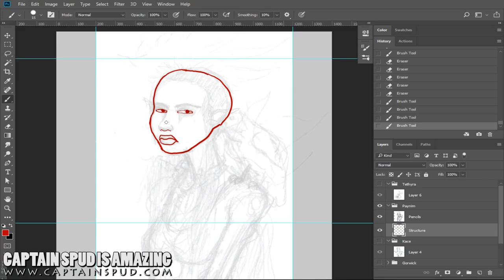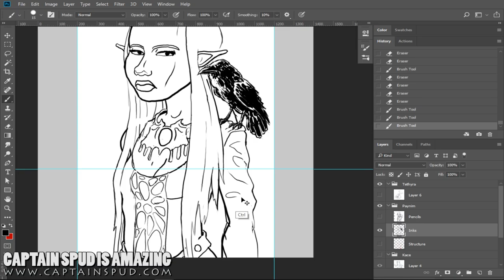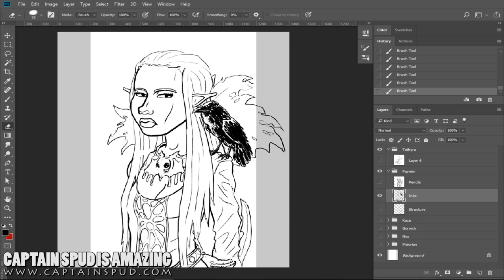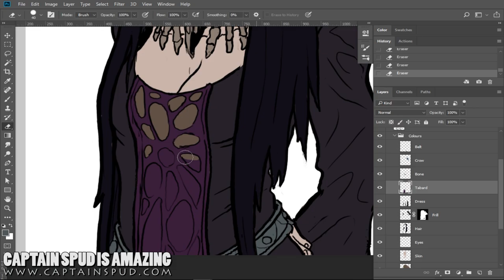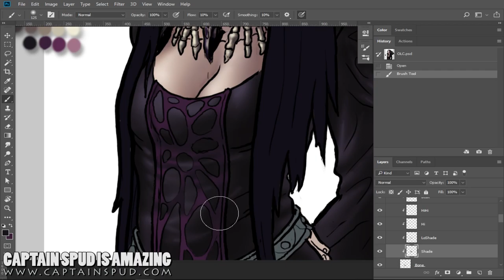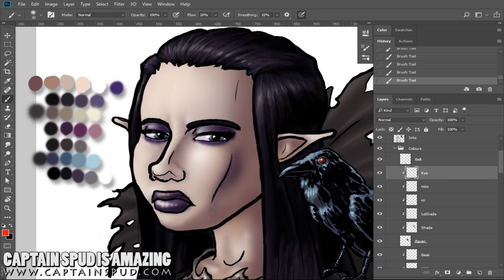Spud Draws a Necromancer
An Elf Necromancer (Wizard) drawn for my D&D group. Created in Photoshop with a Wacom Cintiq 12W/X.

Song: "Me I'm A Thief" by Sarah Slean.